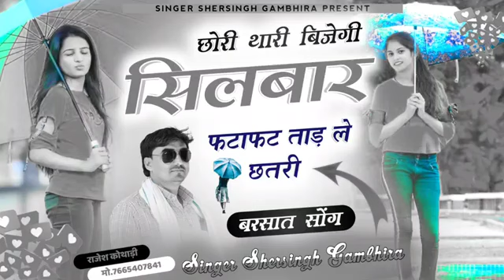Shersing Gambhira - बारिश सॉन्ग।। छोरी थारी बीजेगी सलवार फटाफट ताड़ले छतरी //Barsat vairal song